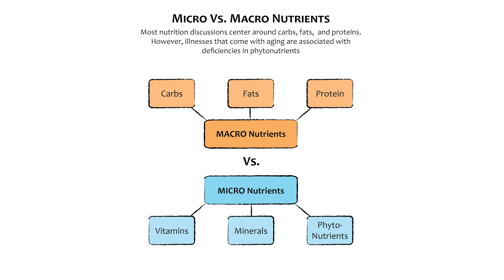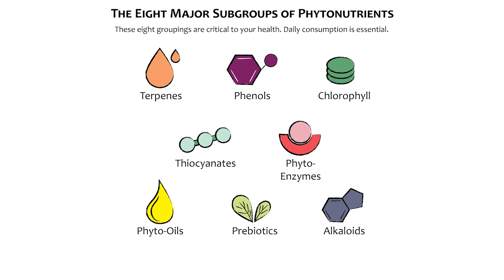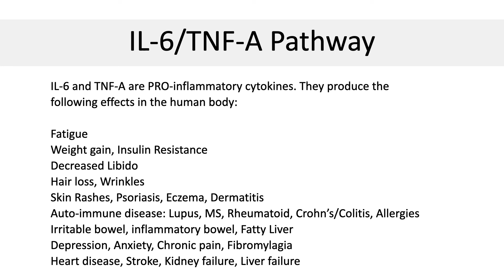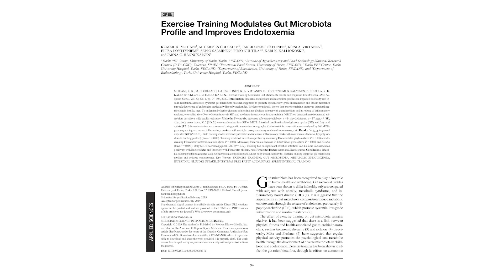Avoid 6 Mistakes: Psoriasis, Psoriatic Arthritis (SIBO, IMO, Candida, Leaky Gut, Histamine Food)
Have Psoriasis, or Psoriatic Arthritis? Want to stop INFLAMMATION for good?  Join my Clinic.
Show Notes:
Most Psoriasis physicians, specialists, and dermatologists are focused on ordering tests, and prescribing medication. But there are several areas which are commonly overlooked and these mistakes can cause inflammation to increase over time, without resolution

1. Ignoring Bowel Movements- In psoriasis the inflammation appears as patches on the skin, but the inflammation does not start in the skin... it starts in the gut. Mucosa Associated Lymphatic Tissue (MALT), spleen, liver, Aero-Digestive tract- contains 80% of the body's immune system. American Gut Project- Top Tier Research Universities are able to predict autoimmune inflammation, exacerbation , and severity of psoriasis and psoriatic arthritis, based on the type of bacteria in the stool.  Gut microbiome optimization therefore is very important in mediating psoriasis inflammation. Frequent regular bowel movements are desirable to prevent inflammation. Otherwise you get overgrowth of bacteria, sometimes called SIBO, or IMO if the bacterial produce methane. These bacteria cause the intestinal permeability to increase, result in leaky gut. There are tests you can do for SIBO, IMO, methane production, and Zonulin metabolites for leaky gut. C difficile colitis, also called clostridium bacteria, is another type of opportunistic infection from bacterial overgrowth in psoriasis. You can also get overgrowth of funguses such as Candida, which results in histamine intolerance and worsening psoriasis (with itching and irritation also.

2. Too much sugar, processed foods. There are several concurrent biochemical pathways of inflammation that get activated in psoriasis. Reactive oxygen species, oxidative damage. Fatty acid synthase (FAS), hormone-sensitive lipase (HSL), and peroxisome proliferator-activated receptor gamma (PPAR-γ),  nuclear factor-kappa B (NF-κB) dysregulation in psoriasis. If you avoid these foods, you can activate protective pathways, that are anti-inflammatory in nature, and heal the skin in psoriasis. These include NADPH oxidase and xanthine oxidase,  superoxide dismutase (SOD), catalase, and glutathione peroxidase (GPx)

3. Deficiency in Phytonutrients- Long term paleo, carnivore, Atkins, weight watchers diets can be deficient in plant base micronutrients which can negatively impacts psoriasis.

4. Ignoring stress and trauma. Stress and trauma can make psoriasis worse

5. Poor Sleep- increased inflammation can lead to worsening psoriasis

6. Sedentary Lifestyle- this is a no brainer, but exercise activates protective mechanisms in psoriasis.

00:00-01:30: Introduction
01:31-07:32: Skipping Bowel Movements can effect Psoriasis
07:33-10:24: Impact of Sugars and Processed Food on Psoriasis
10:25-13:25: Phytonutrient deficiency in Psoriasis
13:26-15:45: How Stress and Trauma Impacts Your Psoriasis
15:46-16:22: Sleeping Habits and Psoriasis
16:23-17:54: Positive Exercise Benefits on Psoriasis
17:55-18:55: Outro

Note:
Although I am a licensed, and practicing surgeon, with over a decade of experience helping people overcome inflammatory disease like psoriasis and other autoimmune skin conditions,  the presented material is intended for educational purposes only and should not be construed as medical advice. Please use your best judgment and consult with a healthcare professional regarding your needs.

If you are looking for personalized medical support, visit MGIclinic.com to work with me.